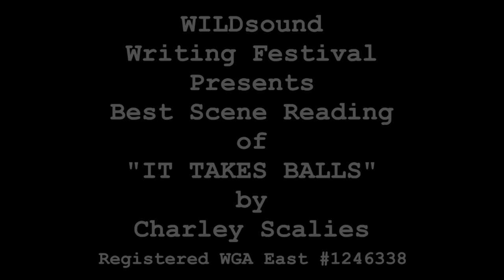Best Scene Reading of IT TAKES BALLS by Charley Scalies